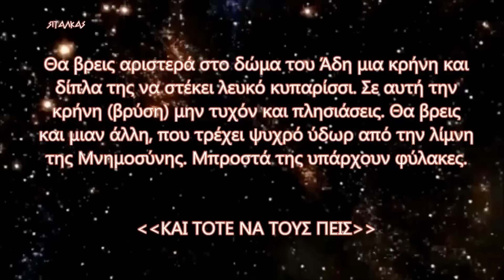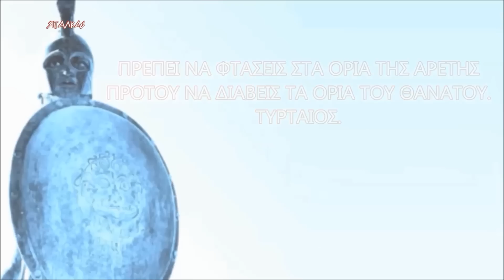ΠΡΟΓΟΝΙΚΕΣ ΜΝΗΜΕΣ!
O OΡΦΙΚΟΣ ΥΜΝΟΣ ΠΟΥ ΑΚΟΥΓΕΤΑΙ ΣΤΗΝ ΕΙΣΑΓΩΓΗ ΤΟΥ ΟΠΤΙΚΟΑΚΟΥΣΤΙΚΟΥ, ΕΙΝΑΙ ΑΠΟ ΤΟΝ ΕΥΑΓΓΕΛΟ ΜΠΕΞΗ , ΚΑΙ ΣΥΜΠΕΡΙΛΑΜΒΑΝΕΤΑΙ ΣΤΟ ΤΕΛΕΥΤΑΙΟ C.D. TΩΝ "INSIDEAD" ΠΟΥ ΚΥΚΛΟΦΟΡΕΙ ΜΕ ΤΟΝ ΤΙΤΛΟ "ΕLEYSIS".

ΑΠΟΔΟΣΗ ΟΡΦΙΚΟΥ ΥΜΝΟΥ ΕΥΑΓΓΕΛΟΣ ΜΠΕΞΗΣ
Θα βρεις αριστερά στο δώμα του Άδη μια κρήνη και δίπλα της να στέκει λευκό κυπαρίσσι. Σε αυτή την κρήνη (βρύση) μην τυχόν και πλησιάσεις. Θα βρεις και μιαν άλλη, που τρέχει ψυχρό ύδωρ από την λίμνη της Μνημοσύνης. Μπροστά της υπάρχουν φύλακες.
 Να πεις: της γης παιδί είμαι και του έναστρου ουρανού
αλλά το γένος μου είναι βεβαίως (μόνον) ουράνιο.
Αυτό το γνωρίζετε και σεις οι ίδιοι.
Φλέγομαι από την δίψα μου και χάνομαι
δώστε μου γρήγορα κρύο νερό που αναβρύζει από της Μνημοσύνης την λίμνη.
Και αυτοί θα σου δώσουν να πιείς από την ιερή κρήνη.
Και τότε μαζί με τους άλλους ήρωες θα βασιλεύεις...